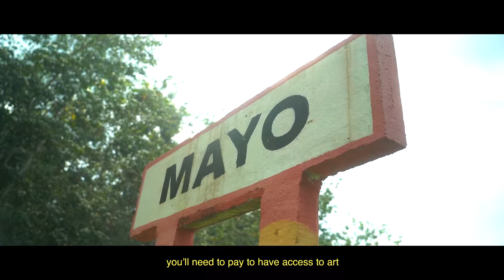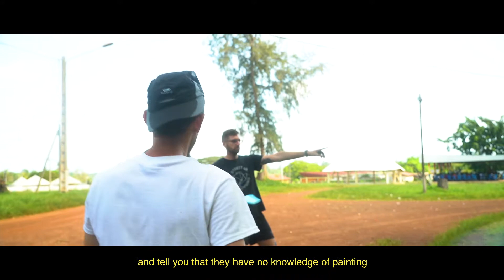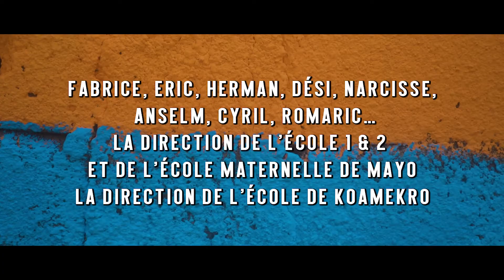The Power of Colors - IVORY COAST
Our friends in Street Art Sans Frontières sent us this heartwarming and inspiring video!